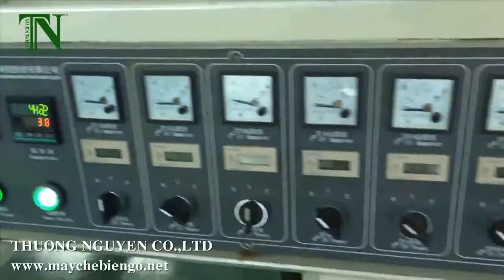UV Roller Coating for Chipboard - MÁY CHẾ BIẾN GỖ THƯỢNG NGUYÊN TẠI BÌNH DƯƠNG